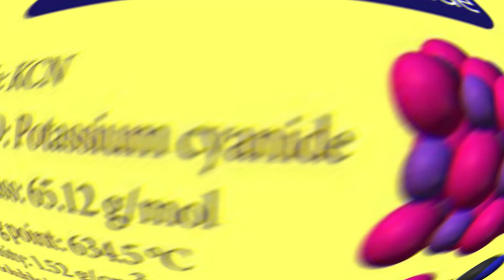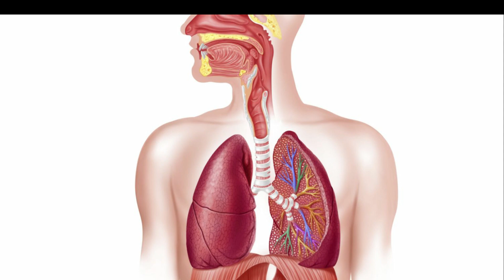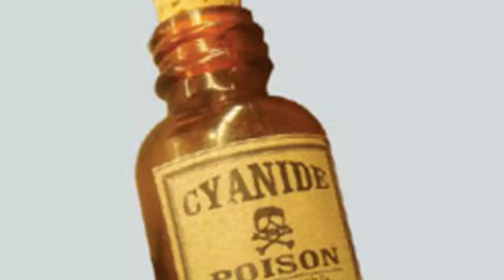Cyanide की दिलचस्प बातें | cyanide full information | Cyanide को चखते ही नहीं जाती है जान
Hey dosto,
Note - This video is all about educational purposes only.

Breathing cyanide gas causes the most harm, but swallowing cyanide can be toxic as well. Cyanide gas is most dangerous in enclosed places where the gas will be trapped.

What is cyanide?

Cyanide is one of the most famous poisons — from spy novels to murder mysteries, it’s developed a reputation for causing an almost immediate death.

But in real life, cyanide is a little more complicated. Cyanide can refer to any chemical that contains a carbon-nitrogen (CN) bond, and it can be found in some surprising places.

For example, it’s found in many safe-to-eat plant foods, including almonds, lima beans, soy, and spinach.

You can also find cyanide in certain nitrile compounds used in medicationsTrusted Source like citalopram (Celexa) and cimetidine (Tagamet). Nitriles aren’t as toxic because they don’t easily release the carbon-nitrogen ion, which is what acts as a poison in the body.

Cyanide is even a byproduct of metabolism in the human body. It’s exhaled in low amounts with every breath.

Deadly forms of cyanide include:

    sodium cyanide (NaCN)
    potassium cyanide (KCN)
    hydrogen cyanide (HCN)
    cyanogen chlori

Note : This video is only for information.